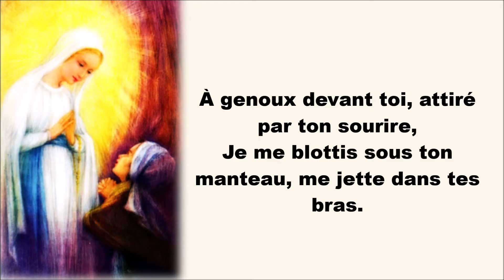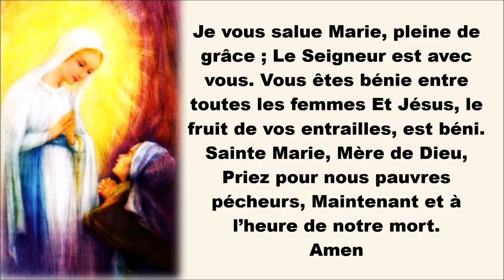Ave Maria gratia plena (Paroles)